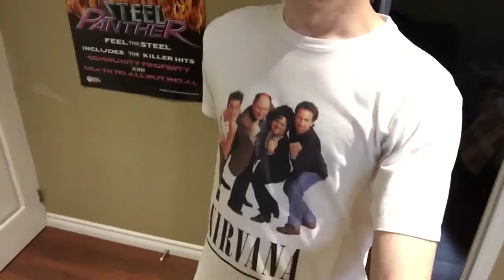July 8-Yesterday was fun